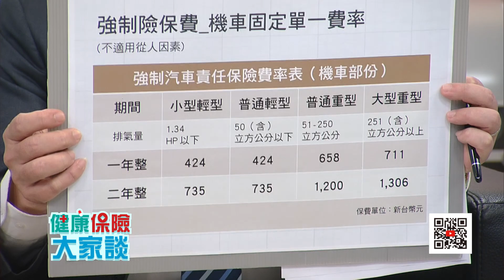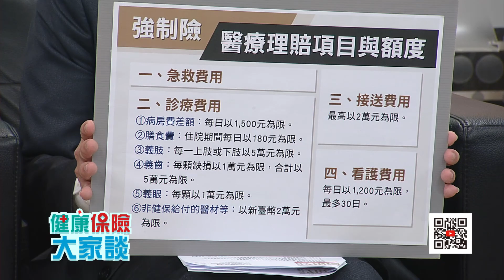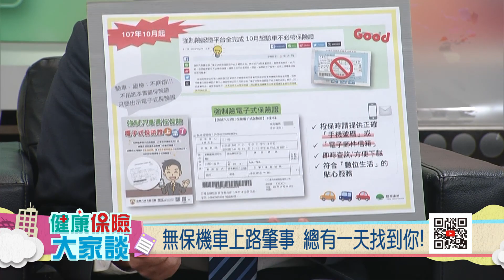健康保險大家談1273集－關於強制車險 機車騎士必須知道的事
台灣平均每10個國人就有9.4人擁有機車，雖然騎乘方便快速，但稍有不慎就容易造成自己或他人的傷亡。

機車強制險從開辦迄今21年，共理賠了第三人死亡、殘廢、醫療等共140萬件，光107年就理賠近10萬件，共約72億元。

強制汽車責任保險提供機車騎士與受害人甚麼保障？投保機車責任要注意甚麼？兩位車險專家告訴你。

來賓：
產險公會 汽車險委員會主任委員 孫騰敏
產險公會 汽車險委員會理賠小組召集人 丁榮光